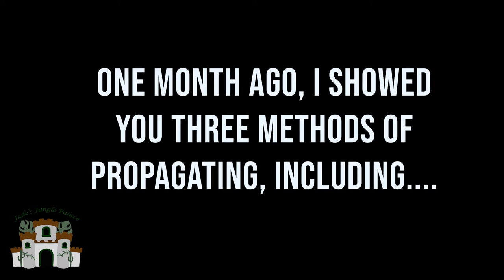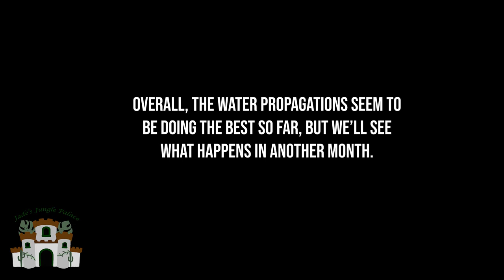Propagation: Update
Four weeks on and this is how three different types of propagation look, including water, perlite and soil.

I used cuttings from my Golden Pothos plant because it's fairly resilient and I had LOADS of it. Honestly, it needed a good trim.

Don't forget to subscribe to the channel for more updates and check out my Instagram page for regular plant content, discount codes and blog posts; and use the hashtag jadesjunglepalace to share your progress.